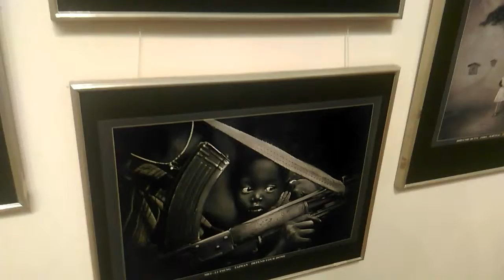GATE-WAY OF INDIA || JEHAGIR ART GALLERY OF MUMBAI || 26 January MARATHI VLOG#SANTOSH JADHAV VLOG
अजुन एक नविन वीडीवो घेउन आलो आहे आपल्या चॅनल वर

आपल्या चॅनल SUBSCRIBEकरा आणि बाजुचा घंटा दाबायला विसरू नका
आणि जास्तीत जास्त शेर करा
संतोष जाधव व्लाॅग

धन्यवाद .!